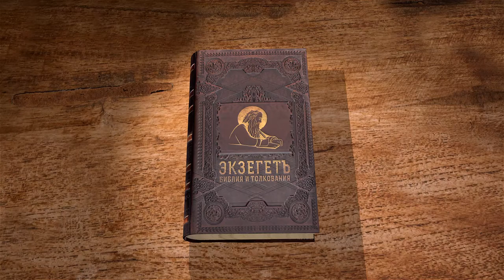Песнь Песней, глава 3. Протоиерей Димитрий Сизоненко. Толкование Ветхого Завета. Толкование Библии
Продолжаем цикл лекций по книге Песнь песней Соломона вместе с Протоиереем Дмитрием Сизоненко.
В 3-ой главе мы узнаем о том, что Невеста обнаруживает отсутствие Жениха с ней на ложе. Затем наблюдаем как Душа ищет возлюбленного и с какими преградами и препятствиями на пути она сталкивается. В надежде обращается ко Стражам, но не получает помощи. Чьим образом являются Стражи? Почему помощь от них может оказаться не только бессмысленной, но и вредной? Невеста ищет по всему городу и наконец находит Жениха.
Рассуждаем об образе "одр Соломона" и 60 воинов, охраняющих его.